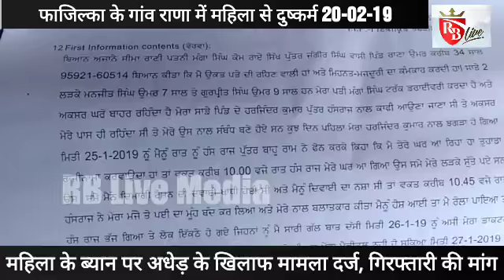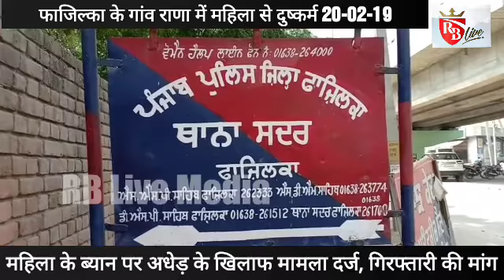Fazilka: गांव राणा में अधेड़ व्यक्ति ने किया महिला से दुष्कर्म, पर्चा दर्ज 20-02-19